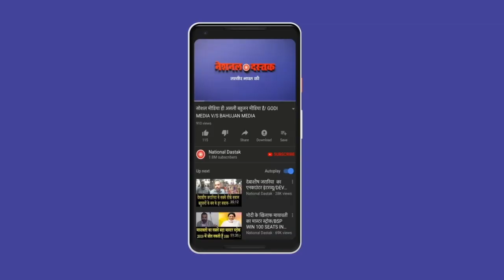EVM का खेल कब तक चलेगा बताया महिला ने/ BIG PROTEST AGAINST EVM AND MODI GOVT.